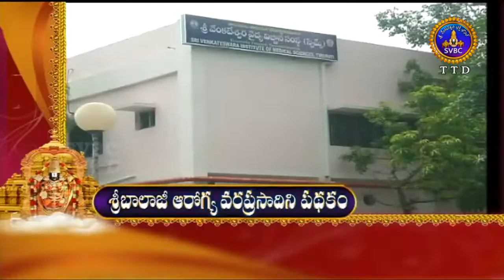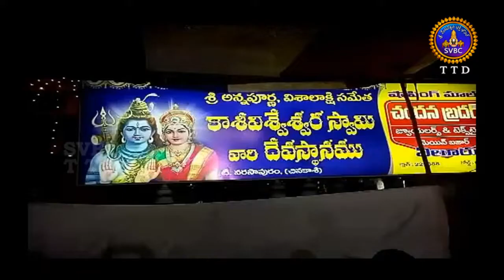ఆధ్యాత్మిక విశేషాలు 1 గంట | Adhyatmika Viseshalu | 1 Pm | 07-03-19 | SVBC TTD